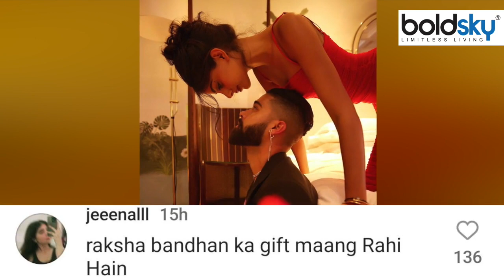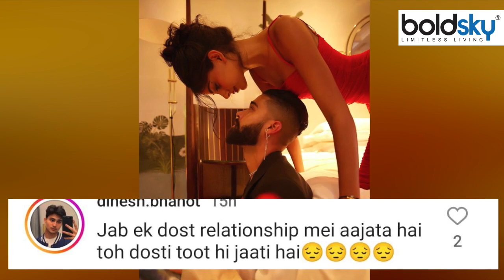Ap Dhillon Girlfriend Banita Sandhu ने की Relationship Confirm, Romantic Photos Viral | Boldsky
Ap Dhillon Girlfriend Banita Sandhu Confirmed Relationship: एक्ट्रेस बनिता संधू ने अपने रूमर्ड बॉयफ्रेंड एपी ढिल्लों के साथ कुछ रोमांटिक तस्वीरें शेयर की हैं, जिससे माना जा रहा है कि उन्होंने अपने रिश्ते को इंस्टाग्राम पर आधिकारिक बना दिया है। आइए दिखाते हैं।

Ap Dhillon Girlfriend Banita Sandhu Confirmed Relationship: Actress Banita Sandhu has shared some romantic pictures with her rumored superstar Dhillon, which is believed to have made them friends officially. Let's show.